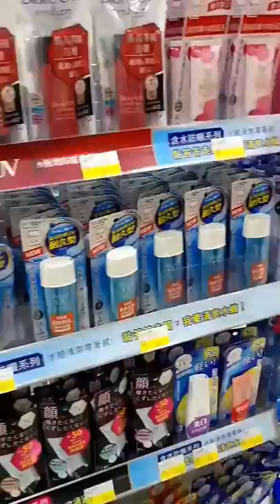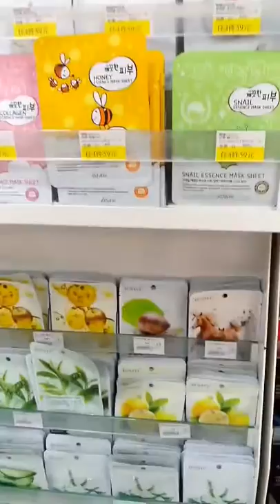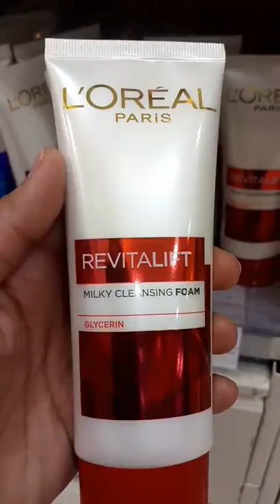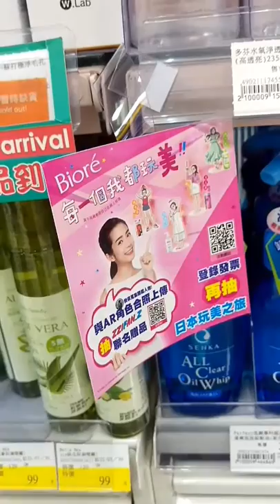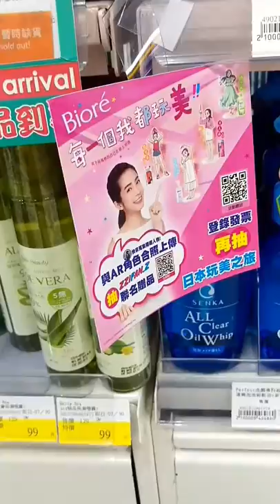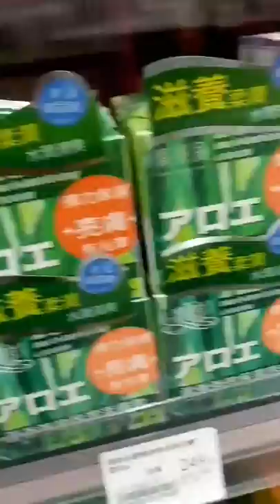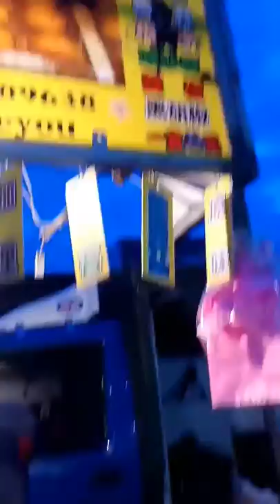Walking around the xinfeng | Xinfeng Night Market